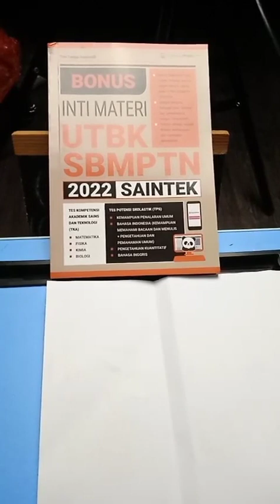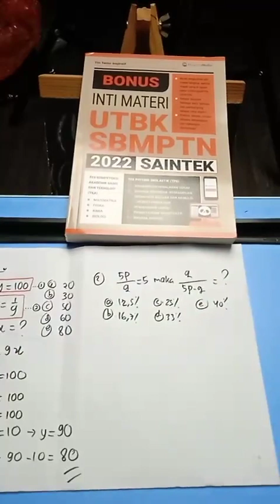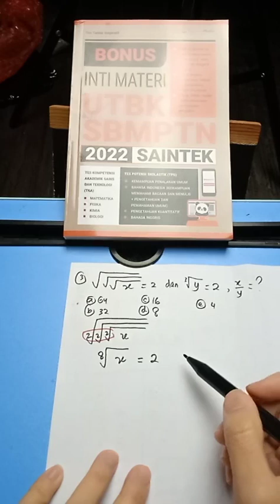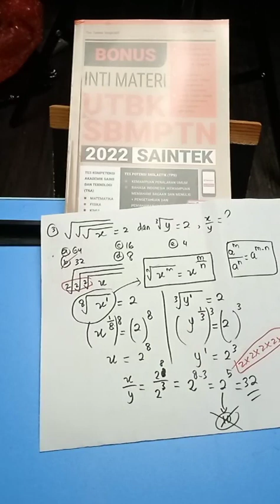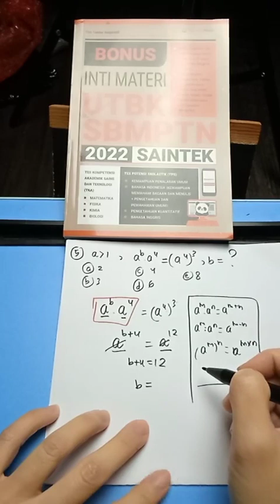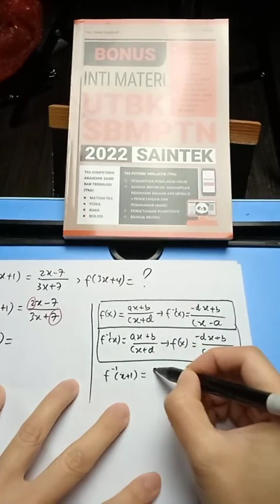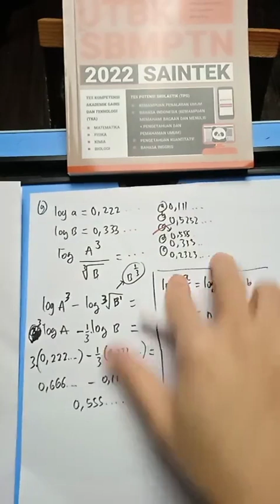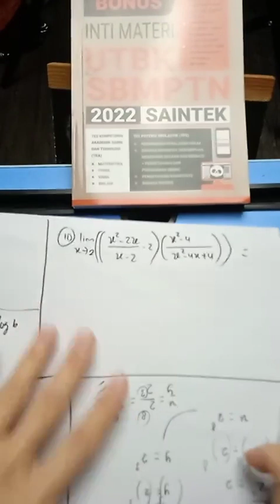UTBK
Hi, adik-adikku di youtube!! Ini adalah siaran ulang saat live ditiktok menjelaskan materi UTBK SAINTEK
Semoga video ini bisa membantu kamu agar lebih memahami materinya ya !

Support terus chanel ini yaa biar terus berkembang dan banyak teman-teman kamu yang bisa terbantu
Terima kasih semoga bermanfaat yaa!!